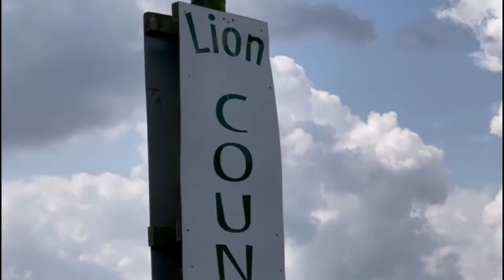7 August 2021